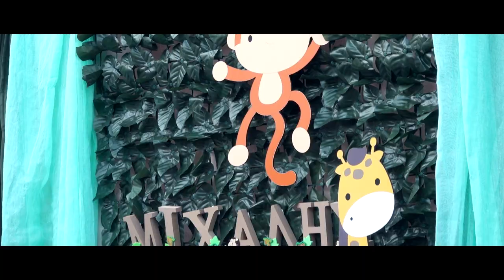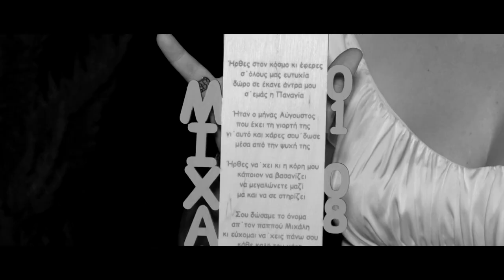Μιχάλης (Christening intro)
Επιμέλεια βίντεο - Μοντάζ: Ηρακλής Πακιουφάκης